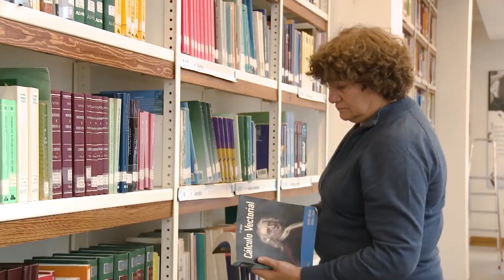Avanza el diálogo por carreras universitarias con UNNOBBA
JUAN PABLO ITOIZ - Avanzan negociaciones para el desembarco de la Universidad Nacional Noroeste Buenos Aires en Trenque Lauquen. Luego de reunirse con el intendente las autoridades presentarán una oferta de tecnicaturas con rápida salida laboral que podría variar entre: Tecnicatura en Soporte Informático, Mantenimiento Industrial, Gestión de Pymes, Gestión Pública, entre otras.